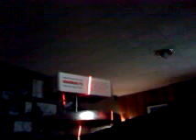Crude first automated 3D scan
Here's an early video showing my 3D scanner at work.. It's controlled via a simple python script and is driven with an Arduino controlled Stepper Motor.